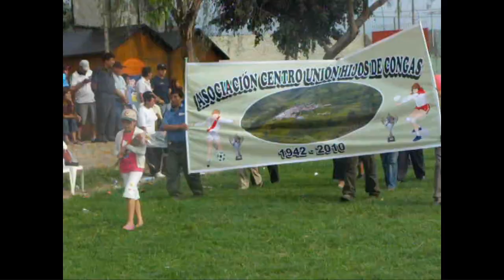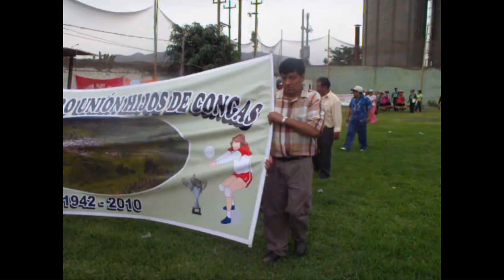OCROS ANCASH PERU, APO 2010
El objetivo es promover, preservar y difundir las maravillas y acontecimientos de la Prov. de OCROS
Los videos son de genero cultural y social de nuestra región, con la finalidad de promover y fomentar nuestras costumbres y tradiciones.